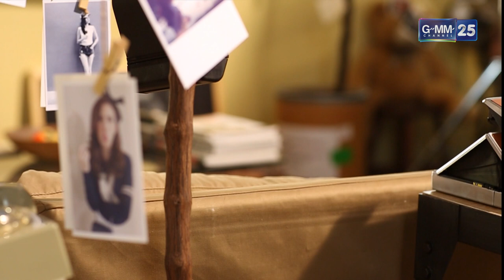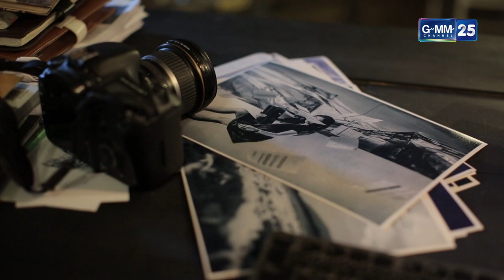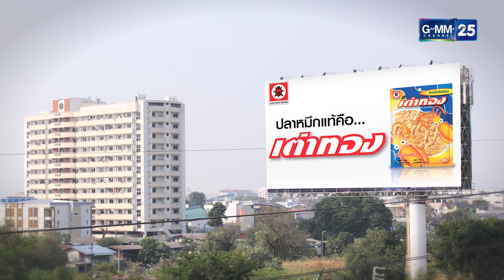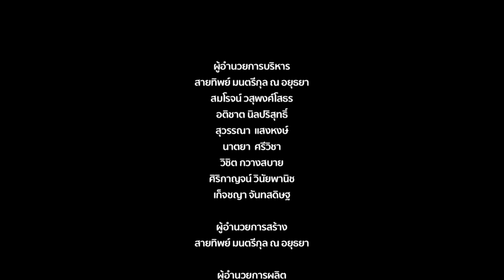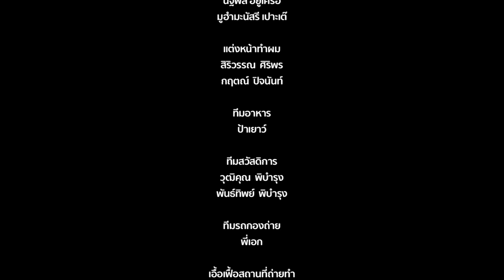Love Songs Love Stories เพลง แพ้ใจ [EP.1/2]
เมื่อเฟย์จับได้ว่าแฟนสาวของตัวเองมีชู้ เขาจึงปฏิญาณกับตัวเองว่าเขาจะปิดหัวใจไขกุญแจปิดตายเพื่อจะได้ไม่ต้องรักใครให้เจ็บอีก จนเฟย์ได้มาพบกับ มะเหมี่ยว นักอาชาบำบัด สงสัยเขาจะต้องได้รับการบำบัดจากหญิงสาวคนนี้ซะแล้วสิ งานนี้มะเหมี่ยวจะบำบัดหัวใจให้กับเฟย์ได้หรือไม่ ไปชมกันเลย

ผู้กำกับการแสดง  สรัสวดี วงศ์สมเพ็ชร

เขียนบทโดย  เนปาลี

นำแสดงโดย   ลลนา ก้องธรนินทร์ , สุภัสสรา ธนชาต , ณัฐภัสสร สิมะเสถียร ,

ธนวัฒน์ ประสิทธิสมพร , รัศมีแข ฟ้าเกื้อล้น , ไดญา โทณะวณิก

ออกอากาศ   ทุกวันพฤหัสบดี เวลา 20.00 น. ทางช่อง GMM25